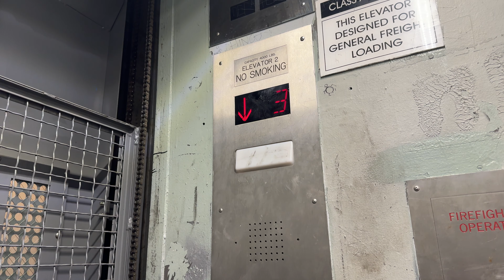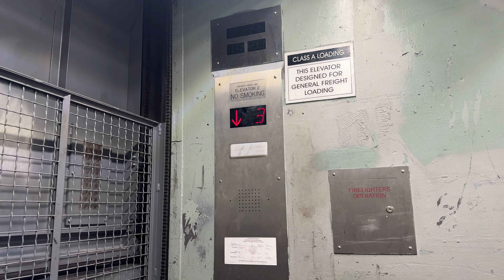Modernized Montgomery Hydraulic Freight Elevator (No. 2) - Westfield Culver City - Culver City, CA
Filmed 9/28/24
Installed c. 1975, modernized since